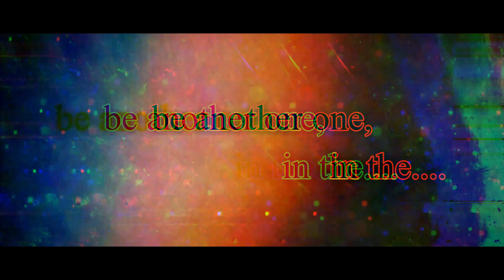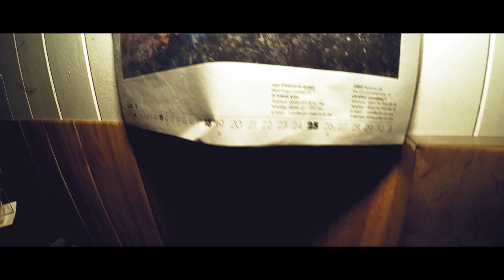LOSTPLACE // DAS JÄGERSHAUS // HUNTERS HOME // VERSTECKT IM WALD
// DIE VERLASSENE HÜTTE IM WALD
// DAS JÄGERHAUS // HAUS DES JÄGERS

Abseits der Dörfer, tief im Wald versteckt, trafen wir auf eine einsam verlassene Hütte...

Away from the villages, hidden deep in the forest, we met a lonely abandoned hut ...
Welcome In the hunter's house

Beste Actioncam für kleines Geld ;)
Iconntechs Actioncam (Amazon Link)